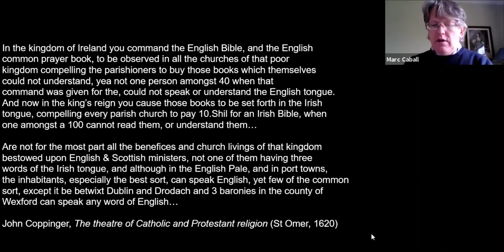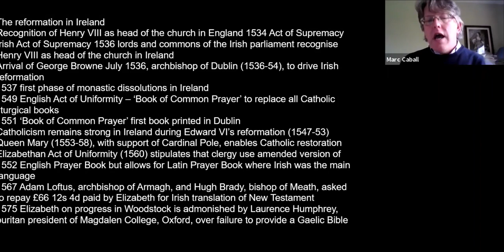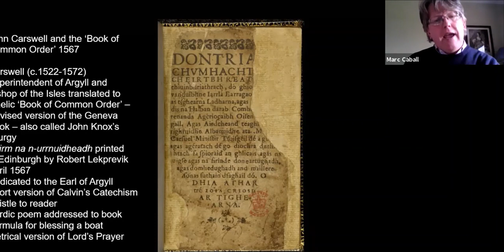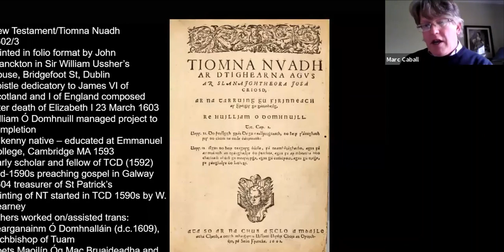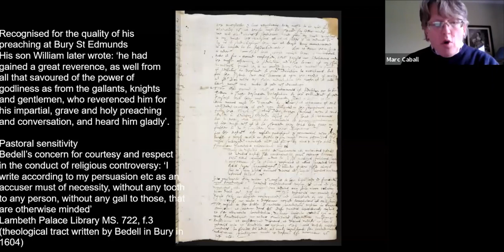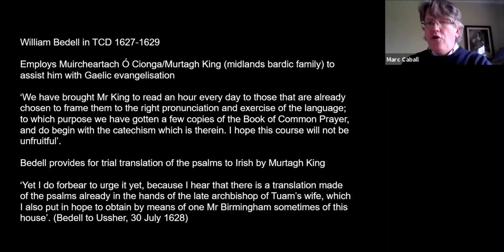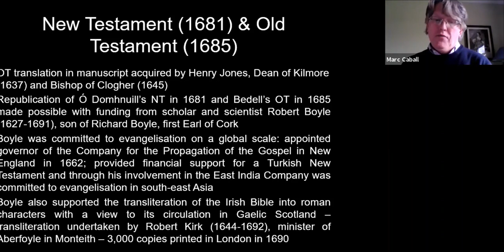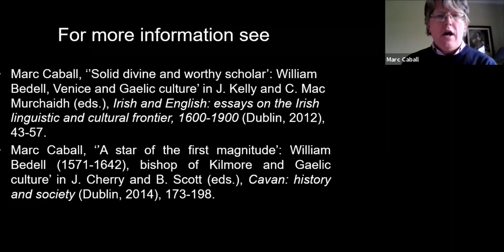Lecture by Dr Marc Caball on William Bedell and the translation of the Old Testament into Irish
Entitled 'Print, religion and Gaelic culture in seventeenth-century Ireland: the case of William Bedell (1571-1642), bishop of Kilmore', this talk explores the career of the English-born bishop of Kilmore, William Bedell, and his role in the translation of the Old Testament into Irish. His singular achievement is examined in the context of the previous Protestant translation of the New Testament into Irish which was published in 1603.

Dr Marc Caball is an Associate Professor in the School of History at University College Dublin. He has published widely on the cultural history of early modern Ireland, including ‘“Solid divine and worthy scholar”: William Bedell, Venice and Gaelic culture’ in James Kelly and Ciarán Mac Murchaidh (eds.), Irish and English: essays on the Irish linguistic and cultural frontier, 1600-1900 (Four Courts Press, 2012) and 'Language, literature and print in Irish, 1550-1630' in Jane Ohlmeyer (ed.), Cambridge history of Ireland: volume II 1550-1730 (Cambridge University Press, 2018). He was the principal investigator on the IRCHSS and Department of the Taoiseach-funded major research project ‘Protestants, print and Gaelic culture in Ireland, 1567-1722’.

Funded by the Department for Communities this talk, given on Wednesday 3 March 2021, was part of a week of free online lunchtime lectures organised by Armagh Robinson Library to link with Irish Language Week (Seachtain na Gaeilge le Energia). The series was also designed to highlight Irish language items in the collection of Armagh Robinson Library, Northern Ireland’s oldest public library, during the Library’s 250th anniversary year.